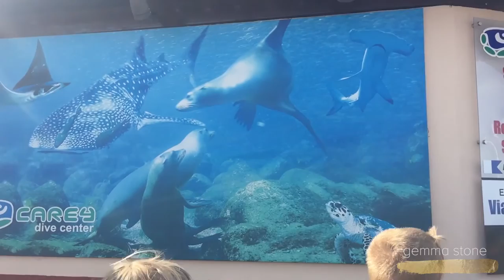we went swimming with whale sharks and a had a mishap!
Today we woke up early to go to La Paz, Mexico to swim with whale sharks. Also, on the road we had a mishap with the van, but it didn't slow us down.

We finished the day off with some interesting Mexican street food.

What sea creature would you most want to swim with? Leave your answer in the comments below, I'd love to hear from you!

We'd love to see you on the road!

Sign up to be notified when we come through a city near you

join our Great Life Adventures on social!